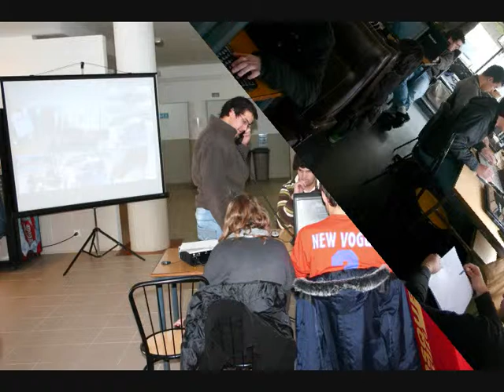ETPZP - Curso de Informática 20072010 - Comunicação de Dados.wmv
ETPZP - Escola Tecnológica e Profissional da Zona do Pinhal

Curso de Técnico de Equipamentos Informáticos

2007/2010

Disciplina - Comunicação de Dados

Projectos desenvolvidos ao longo do ano lectivo 2009/2010.